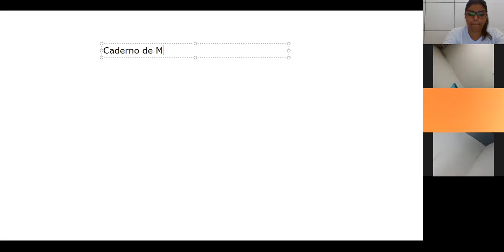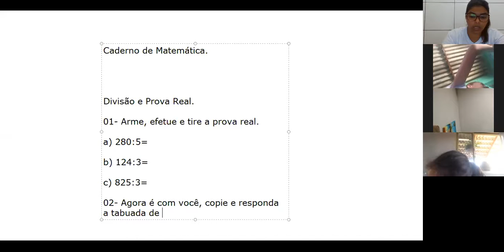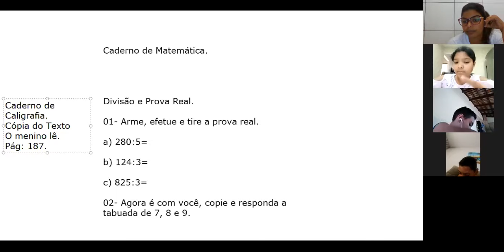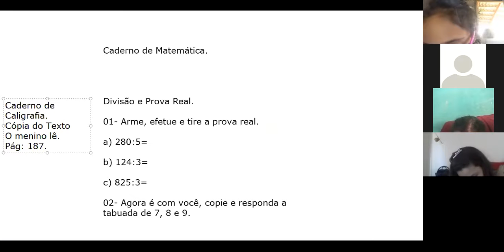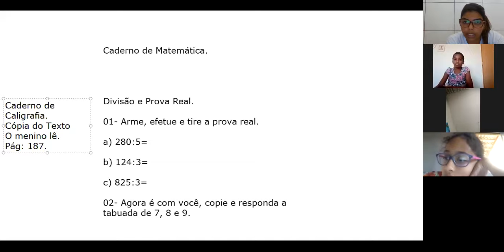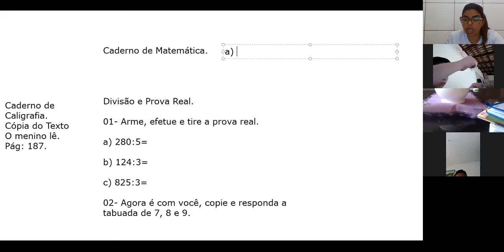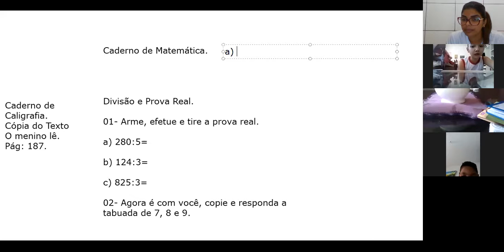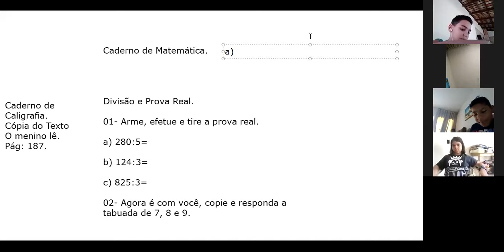Professora Viviane 4º ano Aula no Zoom dia 25/09 1ª aula